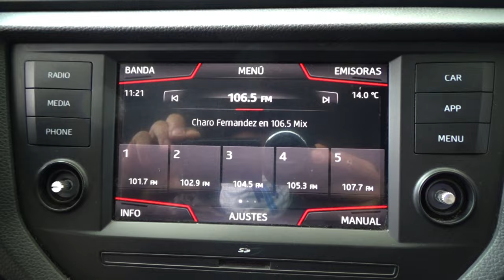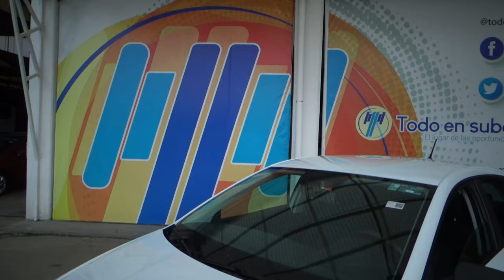Seat / Ibiza / 2019 - 12633